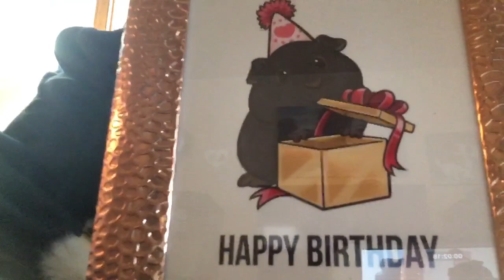Happy birthday from Hazel and Rosie!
I hear it is piggy Freya’s (Cavy Consciousness)and our dear sewing fairy’s (die Näfee)birthdays! I introduce my two newest rescue piggies and some piggy birthday cards from the UK. They looked backwards to me on the camera ha